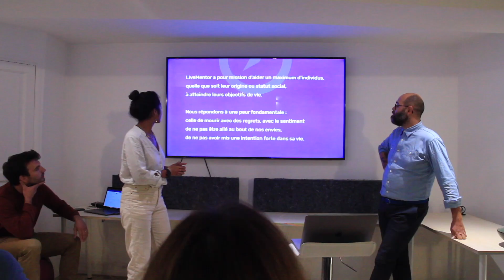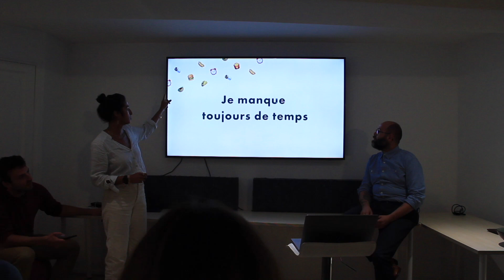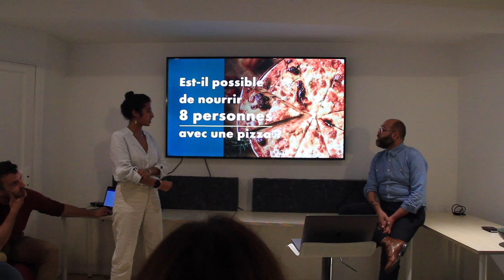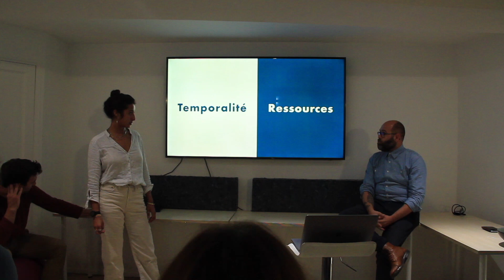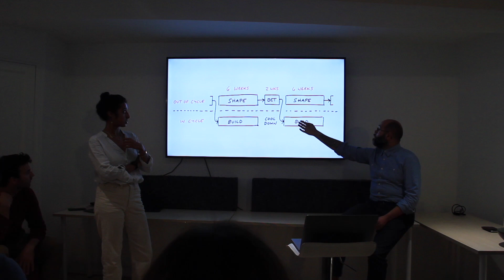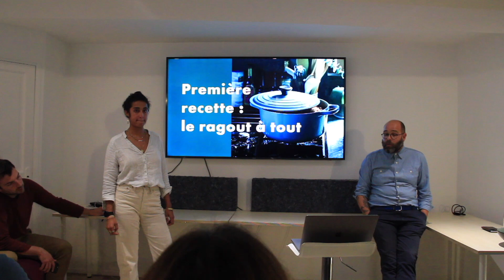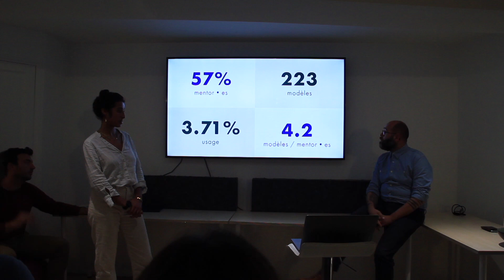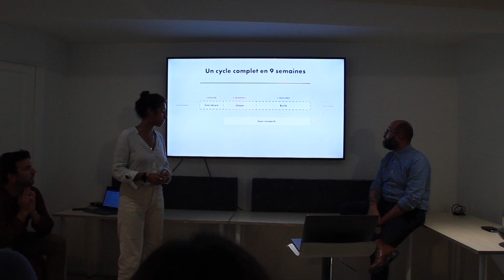(FR) LPCx - Découvrez la méthode Shape Up - par Mayssa Hemraj et Anthony ADAM de LiveMentor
👀 Focus Shape Up 👀

Pour cette reprise du meetup LPCx Aix/Marseille, c'est Mayssa, Head of Product, et Anthony, Head of Design de LiveMentor qui nous présentent leur utilisation de la méthode Shape Up.

Méthode de travail popularisée par Basecamp,  le but est d'améliorer en continu son produit afin de répondre aux difficultés rencontrées avec la méthodologie agile.

Bonne écoute 🎧